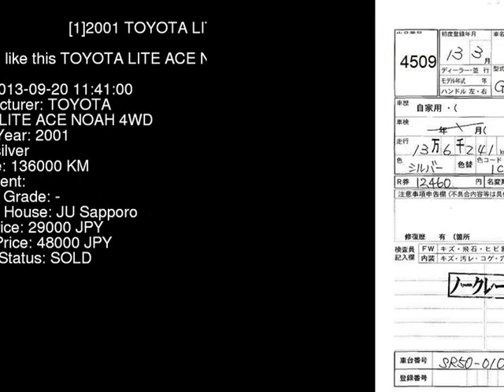2001 TOYOTA LITE ACE NOAH 4WD SR50G - Japanese Used Car For Sale Japan Auction Import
2001 TOYOTA LITE ACE NOAH 4WD SR50G - Japanese Used Car For Sale Japan Auction Import SR50G,TOYOTA,LITE_ACE_NOAH,4WD,JU Sapporo,jdmvip,vip,jdm,cars,japan,jdmvip.com,japanesecars,usedcars Japanese Used JDM Car For Sale At Auction in Japan for Import